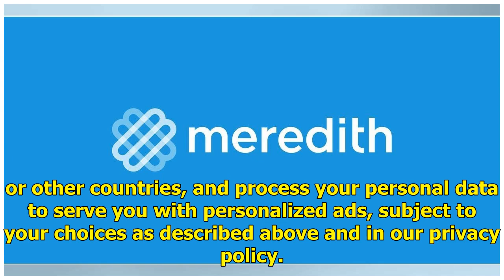| People en Español Welcome! Meredith collects data to deliver the best content, services, and personalized digital ads. We partner with third party advertisers, who may use tracking technologies to collect information about your activity on sites and applications across devices, both on our sites a...

https//peopleenespanolcom/